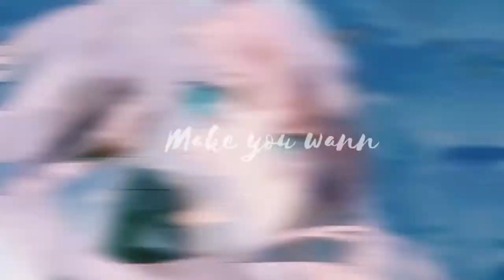Zero two amv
Just another amv. All footage and audio belongs to its original creators. I make these purely for fun.

Anime used: Darling in the franxx